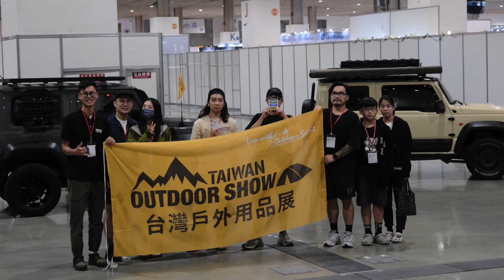【2023台灣戶外用品展-台北經典場】凹豆車友總動員 Day2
下一站台中 年度門票限時贈送 歡迎光臨 山海俱樂部！
【2023台灣戶外用品展-台北經典場】凹豆車友總動員Day2
風格改裝廂型車 就是這麼Chill! 開到哪玩到哪！
超野帥氣Jimny 超夯話題車款的露營模式啟動！
立即觀看影片 一起回顧車主們的佈置巧思
從現在開始，打造專屬自己的車露風格！
超早鳥門票．搶先送！
【2024. 5月 出走台中場】
立即點擊下方連結索票
*索票將於2024/5/16(四) 23:59截止，限本人使用。
【2024. 10月 台北經典場】
*索票將於2024/10/3(四) 23:59截止，限本人使用。
【展出項目】
風格露營 | 登山健行 | 機能服飾 | 運動訓練
水域活動 | 滑雪行程 | 釣具服飾 | 三鐵競速
台灣戶外用品系列展  -下一站台中見！
【2024台灣戶外用品展 – 出走台中場】
[展覽時間] 2024/5/17(五) - 5/20(一) 10:00 AM ~ 6:00 PM
[展覽地點] 台中國際展覽館
[主辦單位] 展昭國際企業股份有限公司